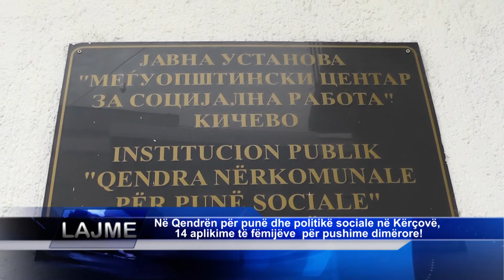Në Qendrën për punë dhe politikë sociale në Kërçovë, 14 aplikime të fëmijëve për pushime dimërore!